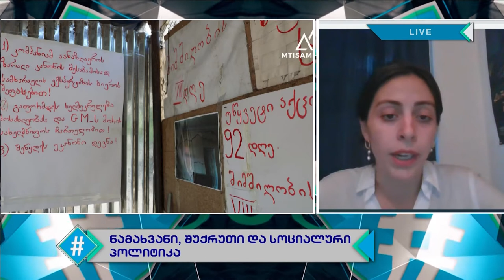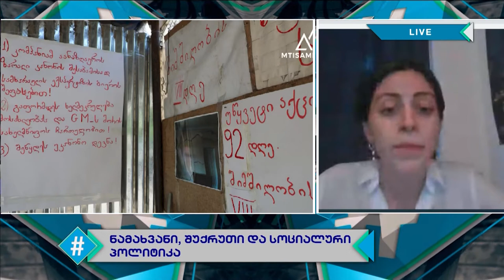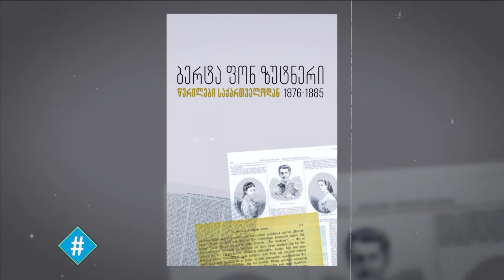ჰეშთეგი / სრული გადაცემა - 10.06.2021